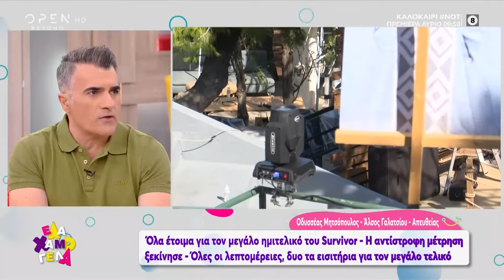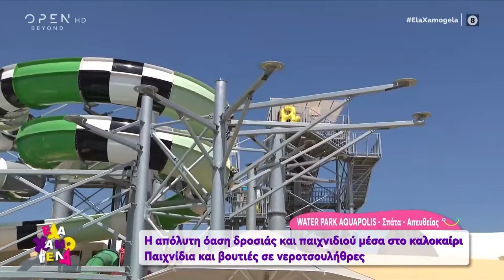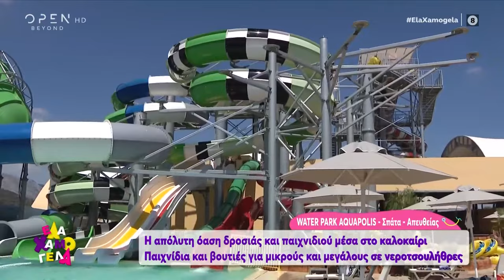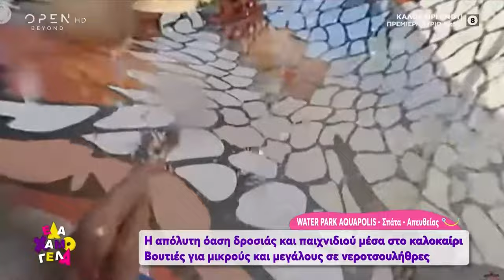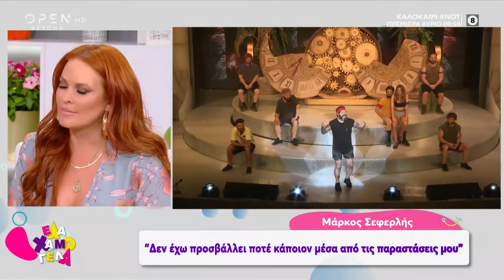Έλα Χαμογέλα! 4/7/2021 | OPEN TV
Στην τελευταία εκπομπή της σεζόν, καλεσμένοι ήταν ο Μάρκος Σεφερλής που μίλησε για την παράστασή του στο Δελφινάριο «Δες τα ρε Ελλάδα όλα αυτά» και την εκπομπή 5Χ5 και ο Γιώργος Λιβάνης που τραγούδησε επιτυχίες του. Επίσης, παραμονή του τελικού του Survivor, η αδερφή της Μαριαλένας Ρουμελιώτη, Βάσω, η αδερφή του Σάκη Κατσούλη Μίνα, ο φίλος του Ηλία Μπόγδανου Νίκος Κοσκινάς, ο φίλος του Κόρο Δημήτρης Στρέπκος και ο Κώστας Παπαδόπουλος έκαναν τις προβλέψεις τους για το νικητή του ριάλιτι.